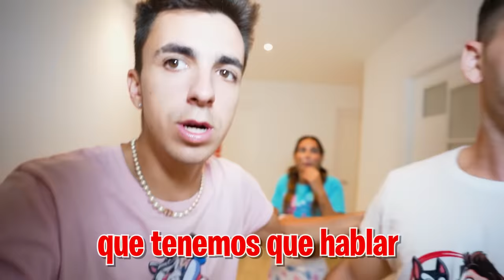MI HERMANO BESA A LA DESCONOCIDA Y ASI REACCIONA MI HIJASTRA…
Mi hermano no recuerda a nadie de la Máximo así que se ha enamorado de una desconocida que vino el otro día a la Máximo House pero ¿Quién es esta desconocida?